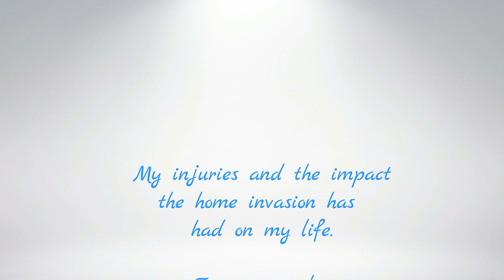Home Invasion Update: The Bad News Never Seems to End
I has now been 7 months since I was violently attacked in a home invasion in Sherwood Park Canada. I was punched in the face and head numerous times and choked to a point of nearly dying. I have been in pain since the home invasion and have been working to find a treatment for the TMJ symptoms as well as some relief from the pain. This video includes  a look at the CT scan that was done by the TMJ specialist, I will still need to get an MRI and will need to see a chiropractor to further assess the full extent of my injuries. I am still waiting on Federated insurance to approve the treatment and even then I will be required to cover this out of pocket and then be reimbursed. This has been a beyond frustrating position to be in and the problems seem to never end.